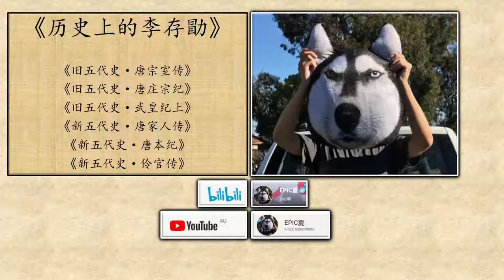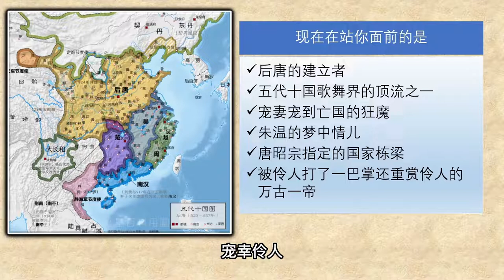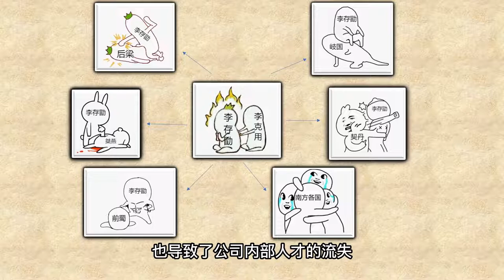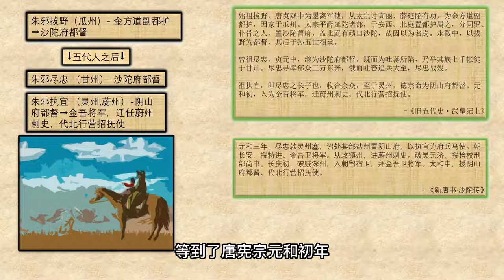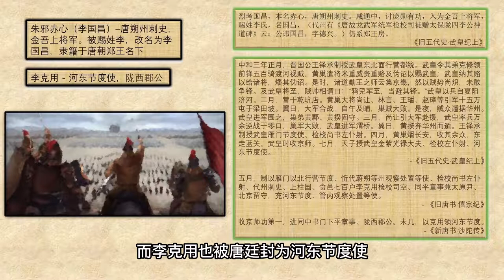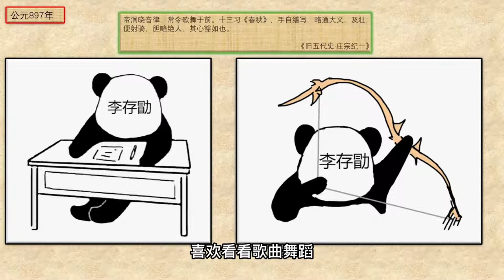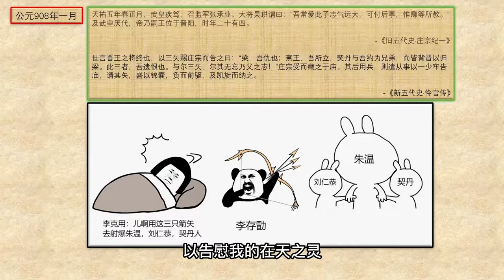历史上的李存勖（一）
好久不见，希望你们会喜欢